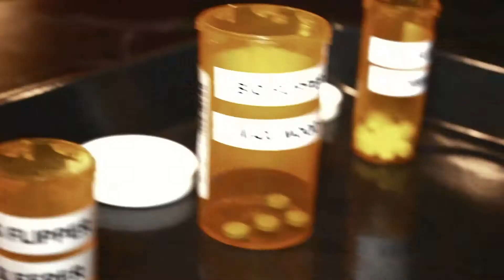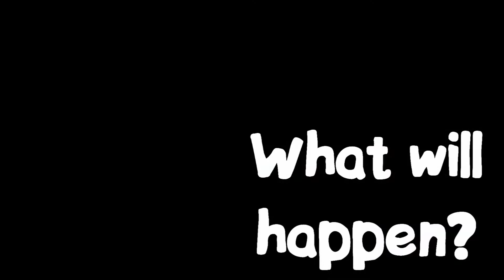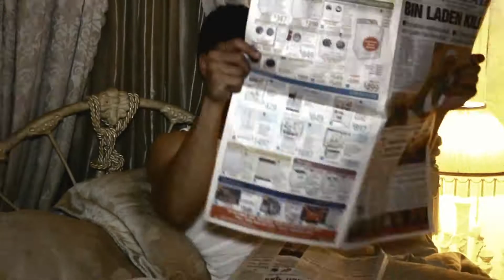Dre P - Big Flipper (MUSIC VIDEO) [NEW!!! 2011]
Dre P - Big Flipper Dre P - Big Flipper